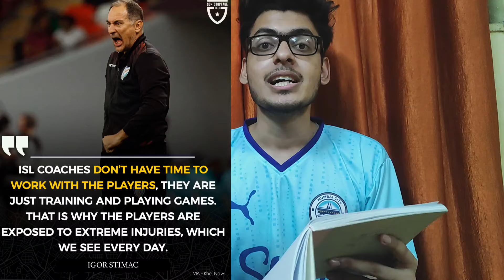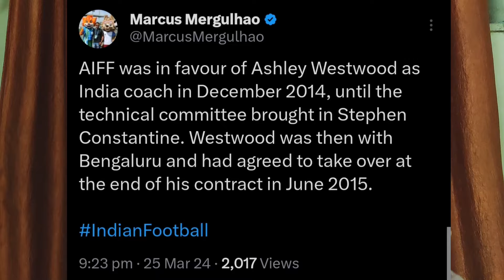India vs Afghanistan FIFA WCQ Preview | Stimac Leaving? & Blaming ISL Coaches | Ind u23 1-1 Mal u23